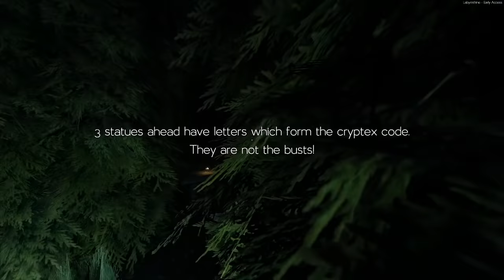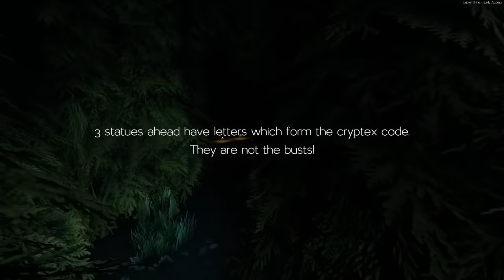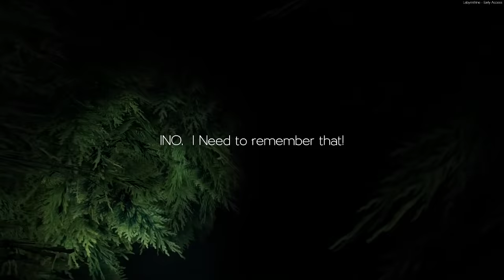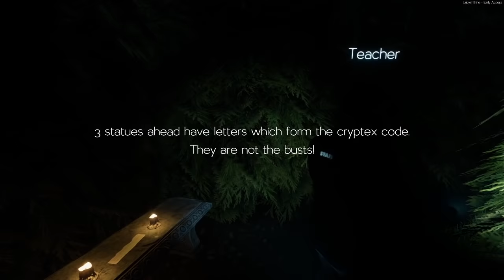【Labyrinthine】#1 四人で協力して怪物潜む迷路から脱出するホラーゲーム！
▼シリーズ再生リストはこちら

▼あらすじ
本日は４人協力型の脱出ホラーゲームLabyrinthineをプレイします！
暗くて狭い迷路のような道を探索して謎を解き明かせ！
待ち受ける謎の怪物は一体・・・！？

▼出演者
花江夏樹
しるこ
ミントス
リモーネ先生

▼編集
リモーネ先生